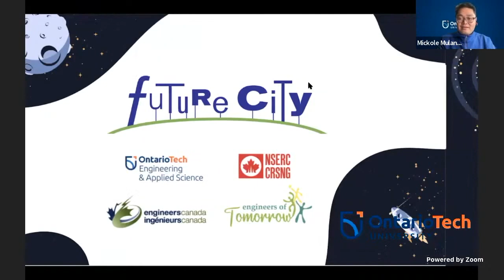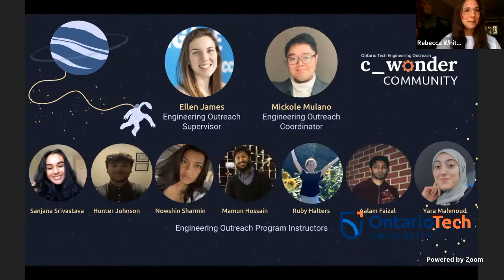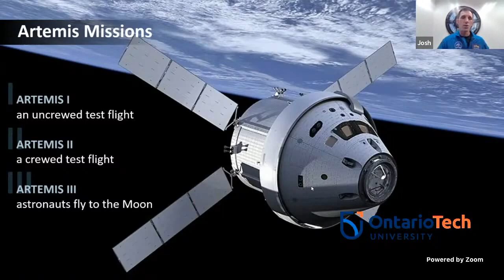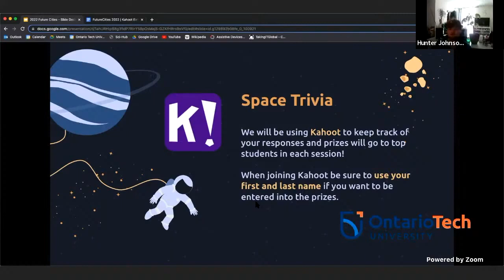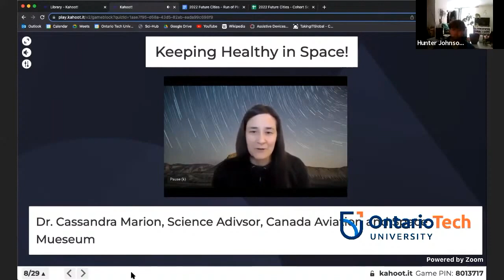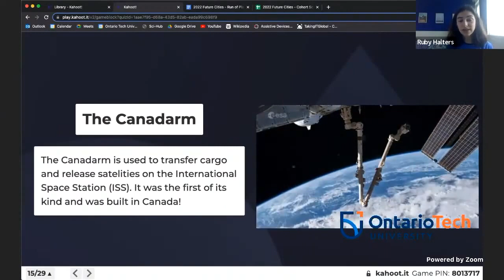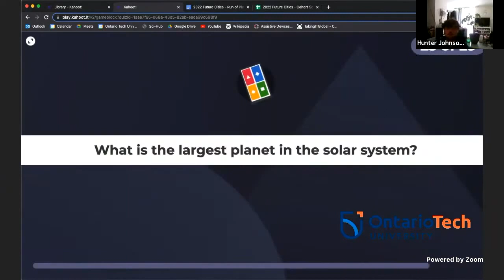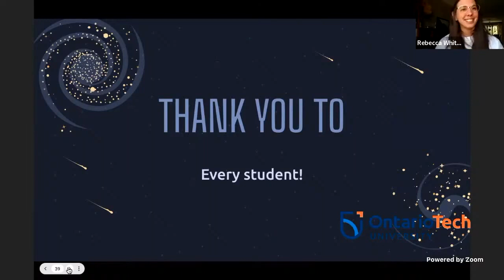Future City Showcase 2022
Opening ceremonies with guest speaker Astronaut Joshua Kutryk, Space Trivia, and closing ceremonies where we